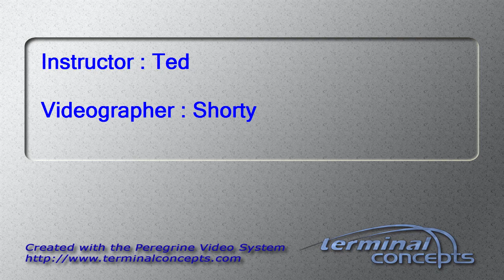Chad Burton's Tandem skydive!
Chad Burton's tandem skydive on Sunday, October 19, 2014 with Ted at Skydive Indianapolis.  Located in Frankfort, IN, Skydive Indianapolis is THE place for tandem, AFF and experienced skydivers.  Come out and Skydive Indiana, Skydive Kentucky, and Skydive Ohio!